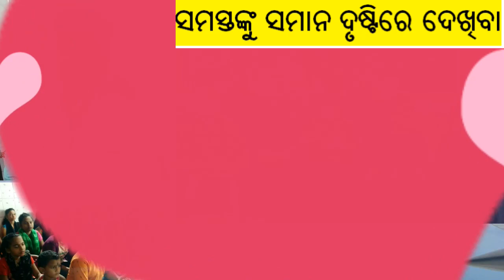ସମସ୍ତଙ୍କୁ ସମାନ ଦୃଷ୍ଟିରେ ଦେଖିବା | ସୁନ୍ଦର ଗପ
ସମସ୍ତକୁ ସାମାନ୍ ନଜରରେ ଦେଖିବା l
ସୁନ୍ଦର୍ ଗଳ୍ପ l

ଅଧିକ୍ ଗଳ୍ପ ପାଇଁ channel କୁ subscrie କରନ୍ତୁ l